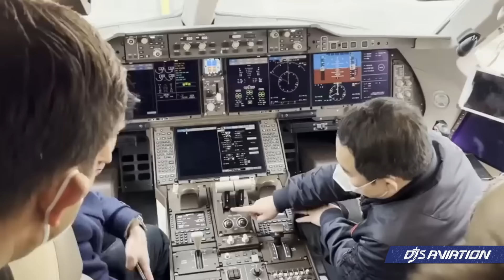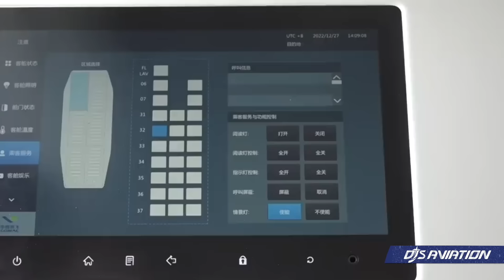A320 + 737 RIVAL - COMAC C919 First Commercial Flight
COMAC's C919 has completed its first flight with China Eastern Airlines. The aircraft pitted against Airbus and Boeing's A320 and 737 programs, respectively is China's answer to the growing need for aircraft in the region. Lets' explore the first flight, outlook and key customers.

- Comac